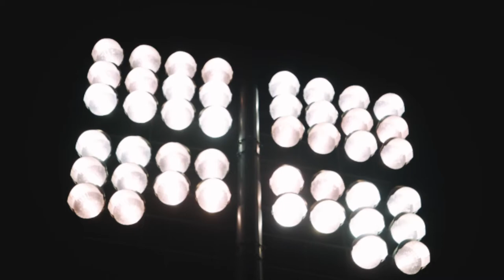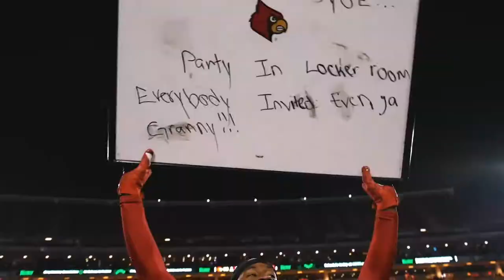Gameday Environment 2021